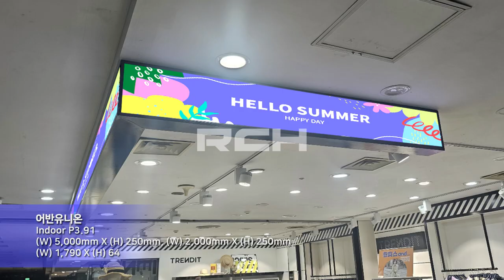[RCH] 어반유니온 (Urban Union LED display)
[Specification]

Display Size: (W) 5,000mm X (H) 250mm, (W) 2,000mm X (H) 250mm